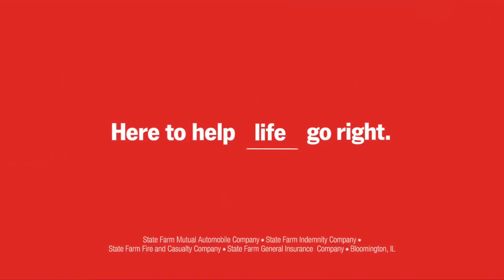100 vs. TL | NA LCS Spring Playoffs | Finals Game 2 | 100 Thieves vs. Team Liquid (2018)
VoD of 100 Thieves vs. Team Liquid (Game 2)
NA LCS Spring Playoff Finals Match 2018

100 Thieves Lineup:
Ssumday - Top Ornn
Meteos - Jungle Skarner
Ryu - Mid Taliyah
Cody Sun - ADC Ezreal
aphromoo - Support Braum

Team Liquid Lineup:
Impact - Top Sion
Xmithie - Jungle Trundle
Pobelter - Mid Azir
Doublelift - ADC Tristana
Olleh - Support Morgana

Watch all matches of the split here from all of our leagues: NA LCS, EU LCS, LCK Champions Korea, LPL.